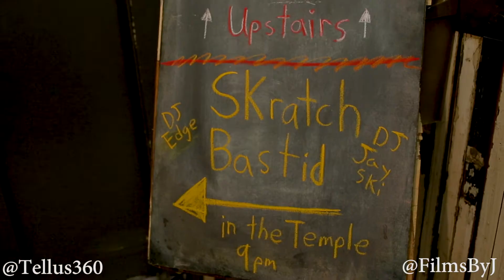DJ Edge x Jay Ski // with special guest Skratch Bastid @ Tellus360